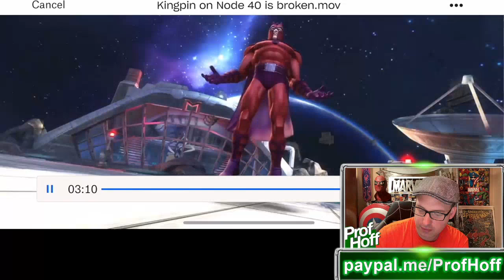This Would Make Me Want To Quit Alliance War Forever